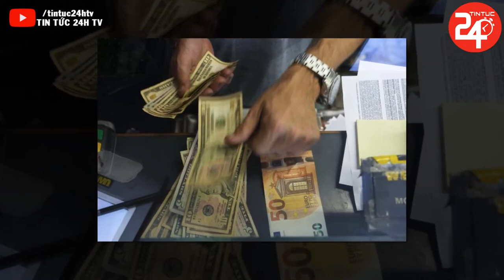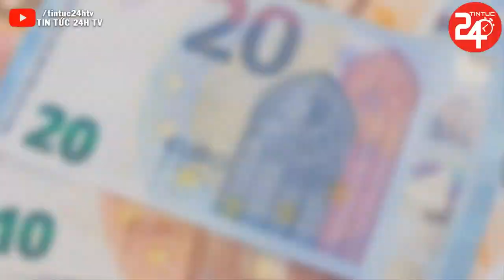🔥Tin Nóng Chiều 11/10 | Châu Âu CAY ĐẮNG Hứng Chịu ‘NỖI ĐAU’ Khủng Hoảng Trước ĐÒN CHÍ MẠNG Từ Nga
🔥Tin Nóng Ngày 11/10 | Châu Âu CAY ĐẮNG Hứng Chịu ‘NỖI ĐAU’ Khủng Hoảng Trước ĐÒN ĐÁP TRẢ Chí Mạng Từ Nga